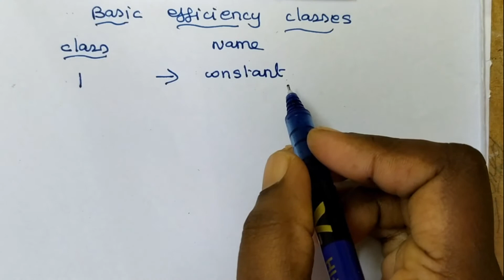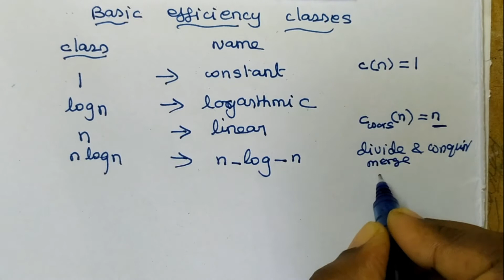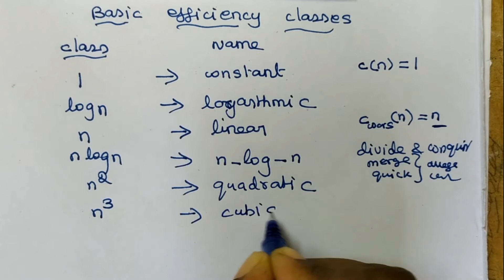Efficiency Classes in Tamil || Design and Analysis of Algorithms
Computer Science
Design and Analysis of Algorithms
Efficiency Classes in Tamil